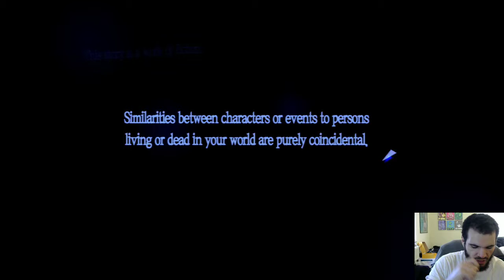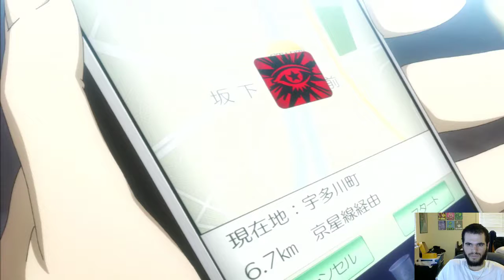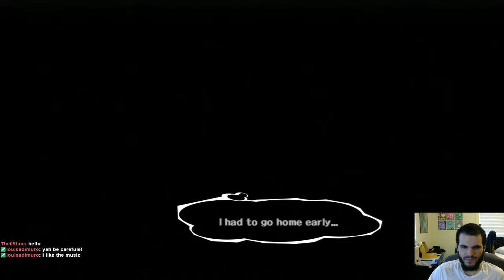Damon Loves The P5 Race - Persona 5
Day 1 of my first playthrough of Persona 5!